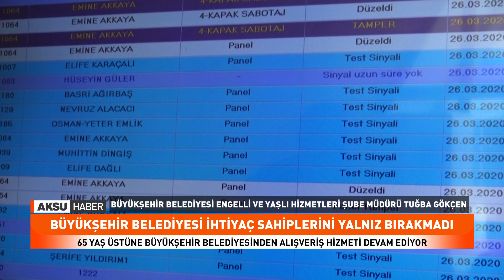65 Yaş Üstüne Büyükşehir Belediyesinden Alışveriş Hizmeti Devam Ediyor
Kahramanmaraş Büyükşehir Belediyesi, Akıllı Yaşlı Bakım ve Koordinasyon Merkezi projesi kapsamında 65 yaş ve üstü vatandaşların yanında yer almaya devam ediyor. Akıllı Yaşlı Bakım ve Koordinasyon Merkezi ekipleri, her yaştan birey için tehlike arz eden koronavirüs salgınına karşı çalışmalarını yoğunlaştırdı. Büyükşehir Belediyesi ekipleri 65 yaş ve üstü insanlara yönelik fizyoterapi, ev temizliği ve sıcak yemek gibi hizmetlerinin yanı sıra koronavirüs salgınıyla mücadele kapsamında evlerinden çıkamayacaklarını göz önünde bulundurarak market alış veriş hizmetlerini de büyük oranda devam ettiriyor. Akıllı takip ve çağrı sistemi veya çağrı merkezi yoluyla ihtiyaç listeleri belirlenen yaşlıların market alış verişleri, Büyükşehir Belediyesi ekipleri tarafından yapılarak, adreslerine ulaştırılıyor. Bu şekilde YADES projesi kapsamında evde bakım hizmeti verilen yaşlıların tüm temel ihtiyaçları karşılanmış oluyor. Evden çıkmadan, tüm temel ihtiyaçlarının Büyükşehir Belediyesi tarafından karşılandığını belirten yaşlılar, memnuniyetlerini dile getirmekle birlikte bu değerli hizmetten dolayı Büyükşehir Belediyesi’ne ve çalışanlarına teşekkür ettiler.